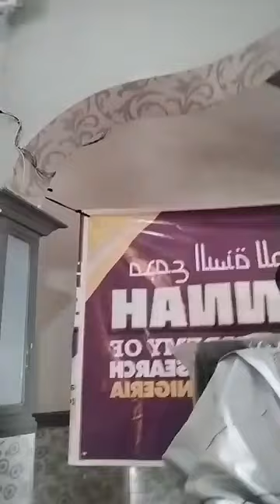Àpẹẹrẹ Obinrin Rere Nigba ti Ọkọ ba n Binu | Prof. Alaro